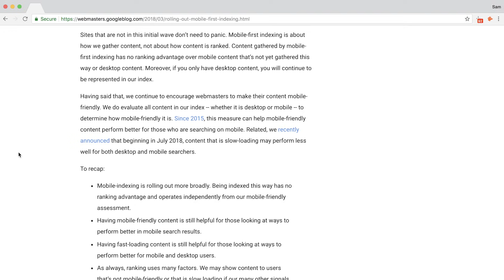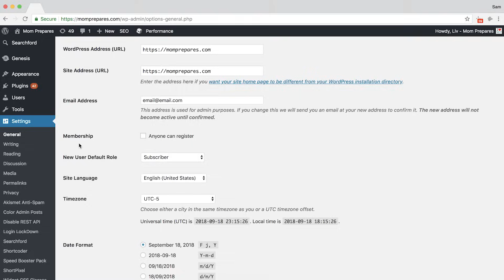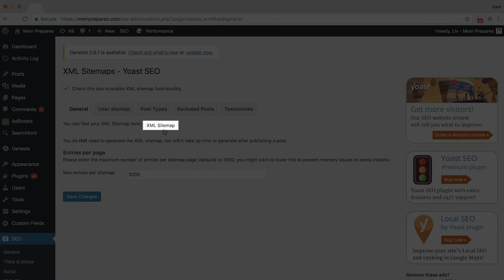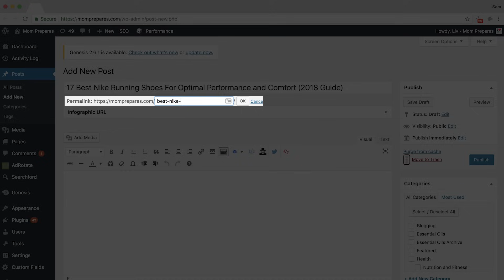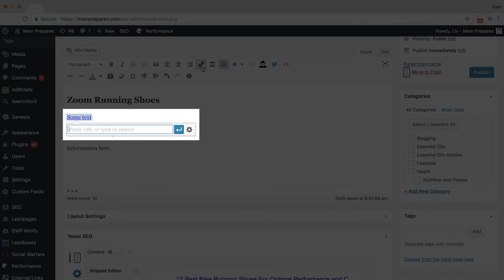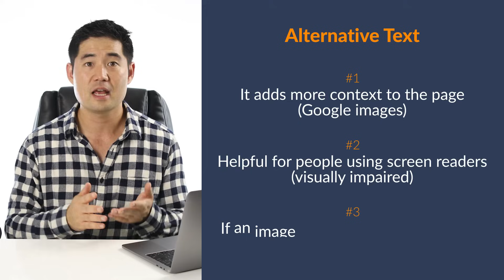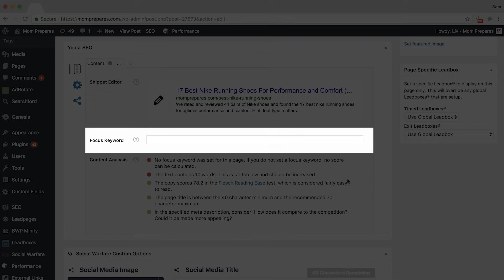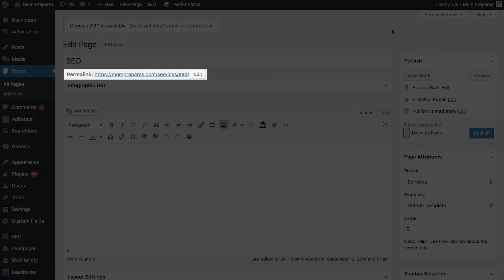Wordpress SEO Tutorial for Beginners (Search Engine Optimization Basics)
In this tutorial, you’ll learn the basics of Wordpress SEO and how to use its built-in features in combination with the Yoast SEO plugin.

Wordpress is a content management system (CMS) which was commonly used as a blogging platform. But it has developed into much more than that.

It is now used by millions to create all sorts of websites from ecommerce websites to business websites and more.

Wordpress SEO is no different than just regular search engine optimization. Wordpress is a tool that makes traditional SEO techniques and strategies easier to implement and technically sound.

In this tutorial you’ll learn:

1. How to choose a Wordpress theme without compromising technical SEO.
2. Whether you should choose HTTP or HTTPS as well as www vs. non-www versions.
3. The “optimal” permalink structure and how to set it up.
4. Basic plugin configuration for Yoast SEO.
5. The difference between posts and pages.
6. What the title and custom URL features mean from an SEO perspective.
7. On-page optimization best practices with the WYSIWYG editor
8. On-post/page Yoast SEO settings.
9. Using pages to manipulate your URL structure.

This is the first video in a two-part series. The next video will cover advanced SEO techniques using Wordpress.

Timestamps:

1:15 How to select a WordPress theme and domain versions
2:55 Set up the “optimal” permalinks structure
4:43 How to create a post and formate it with the WYSIWYG editor
7:36 Set up the on-post/page Yoast SEO settings.
8:44 Use pages to manipulate your URL structure.